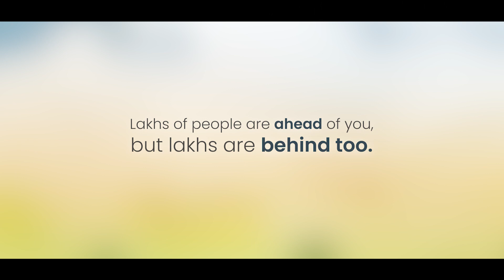Are You Progressing or Losing in Life? | How Do You LIVE Your Life?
Are you progressing or losing in life? How do you live your life with purpose amidst all the chaos? Let’s find out ways to find a sense of satisfaction and redefine success.